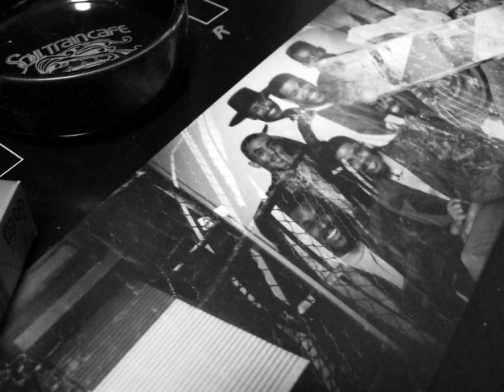503 A Nite N Da Town